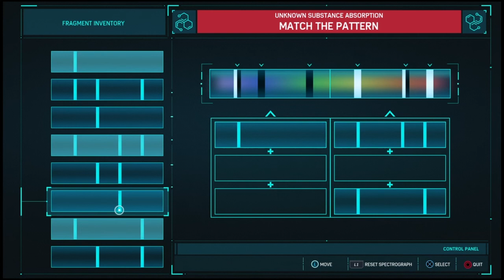Spider-Man PS4 Lets Play - DLC The Heist - Deel 4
Vandaag speel ik het 4de deel van de Spider-Man PS4 The Heist DLC